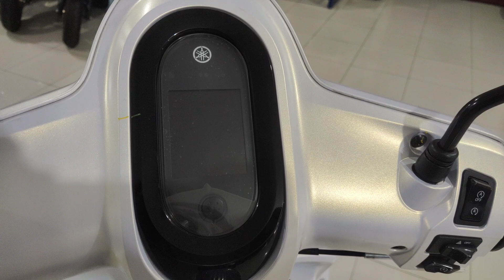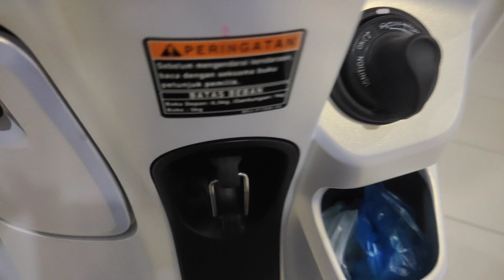MOTOR YANG COCOK BUAT HARIAN || YAMAHA FAZZIO 125 ADA PROMO DP 0 RUPIAH‼️yamaha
Assalamu'alaikum dulur dulur semuanya 😁🙏🏻. hari ini bang mad menunjukan motor keren lagi dari Yamaha dan juga promo menariknya yaitu tanpa uang muka alias DP 0. info pembelian motor yamaha area kota ngawi dan kota madiun bisa wa di 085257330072.